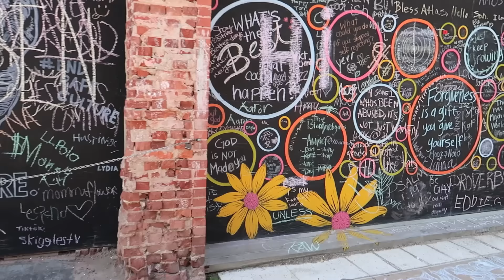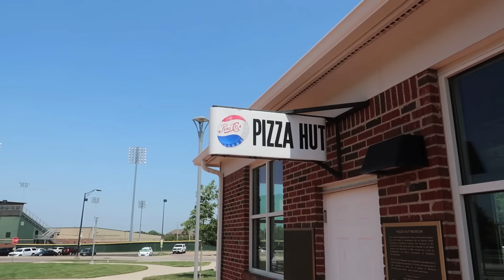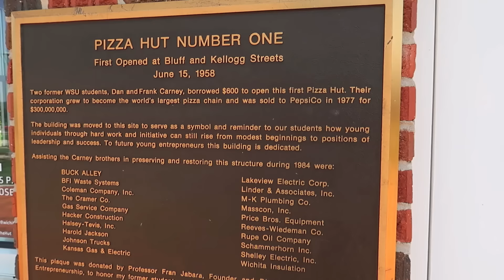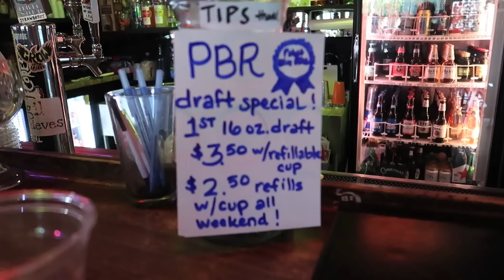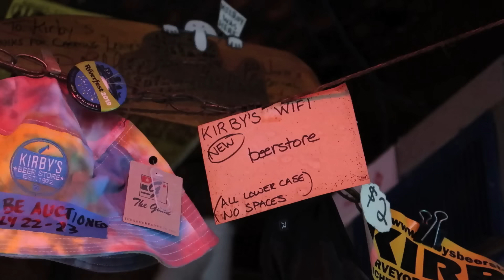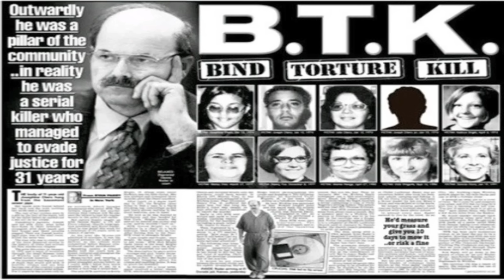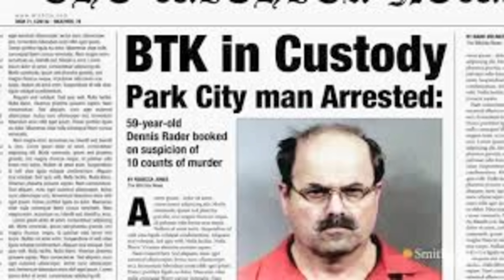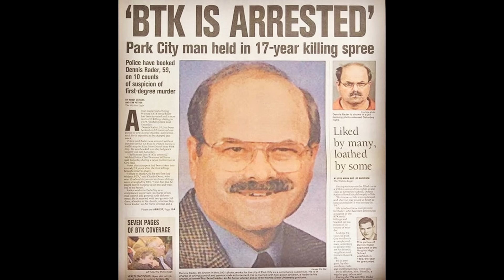WICHITA: I Visited Kansas' Biggest City - This Is What I Saw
We visited the largest city in Kansas, Wichita. There was a lot to see, including the best dive bar in Kansas and the amazing city landmark, Keeper Of The Plains. But was it all good? Watch and see.